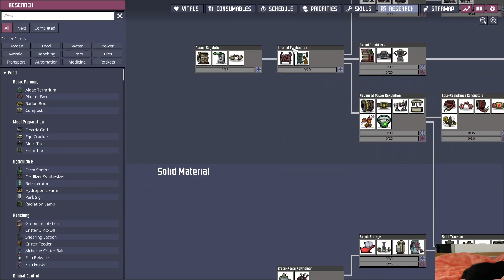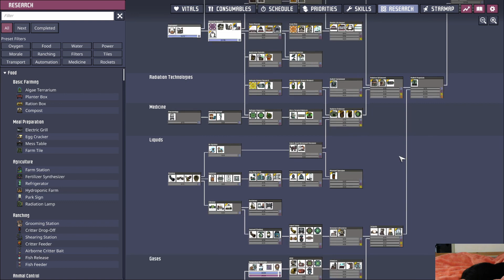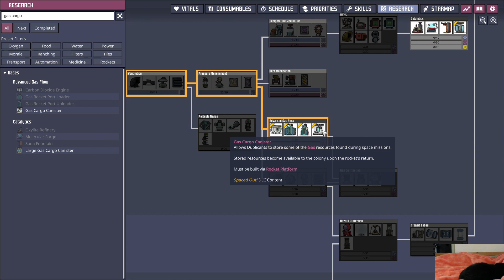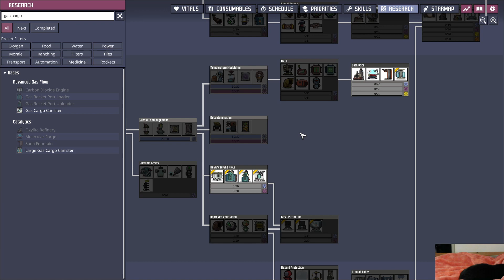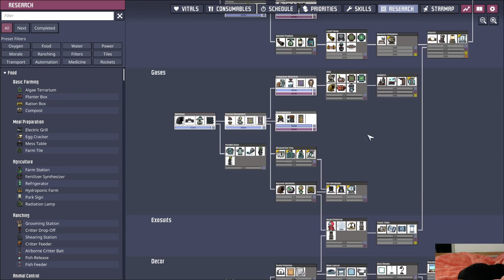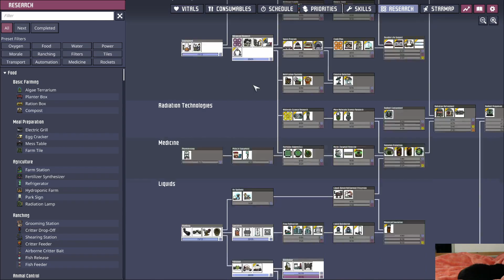First Time Checking Out The Baator Mod - Baator Mamba VOD Part 01 - Oxygen Not Included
Unedited Twitch VOD of the "Baator Mamba Colony"

Checking out the Baator Mod for the first time! The Baator Mod is a custom planetoid with extreme customized world gen for the biomes. The inspiration behind the biome composition and design is from the Dungeons and Dragons 9 layers.

Goal of Completing the 3 Printing Pod Objectives
- Cosmic Archaeology

Link to the Mod on the Steam Workshop!